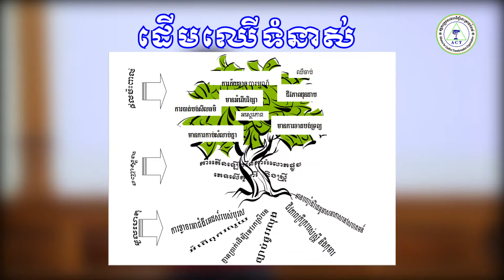ដើមឈើបញ្ហា problem tree analysis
M4P training at MDK June 21